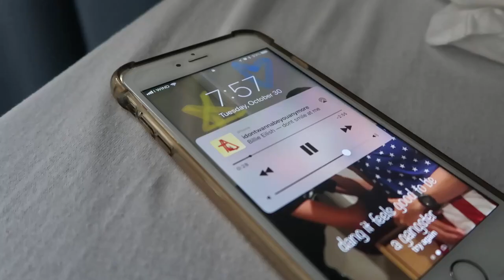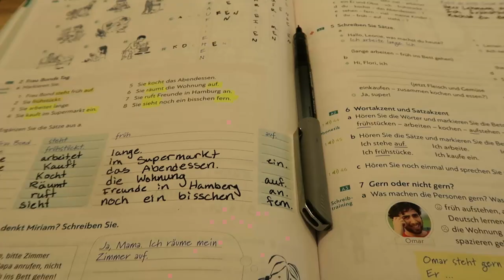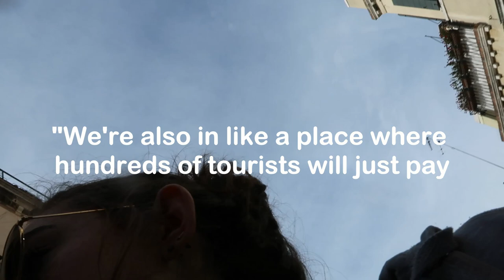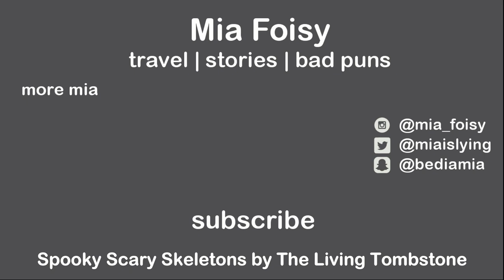Making friends in Venice || Italy Travel Vlog 006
In this vlog, I meet some friends at my hostel as we explore Venice together. Enjoy our random comments and chatter as we explore Venice. I hope you have as much fun watching this as we had while filming this.

Much love to Emily and Elise!